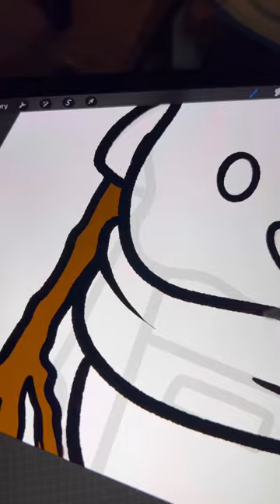Drawing SpongeBob in 4 Different Style Christmas Edition 🎄🎁☃️